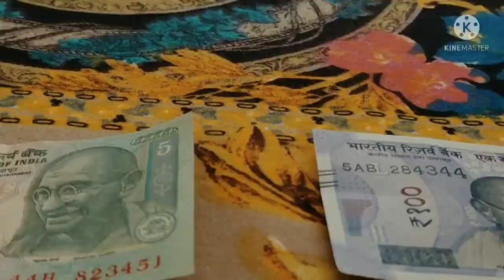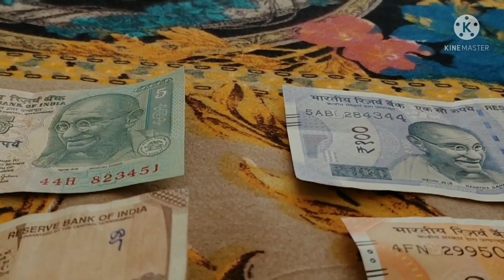How to Become Rich || Ameer kaise bane || Rich kese bne || By Ken Learning Point || अमीर बने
Best Motivation  By- Ken Learning Point (Khushhal SIR )
Hindi Motivational,
Motivation For Students,
Motivation For Bussiness,
Motivation Speech,

Success Motivation,

हिंदी अनमोल वचन,
हिंदी प्रेणादायक विचार,
Hindi thoughts,
Hindi Status,
Motivational thoughts,
Motivational Quotes,
Hindi Quotes,

वीडियो के अंत मे 2 काम जरूर कर दीजिए,

☑️ किसी जरूरतमंद को ये वीडियो शेयर कर देना।

under section 107 of the copyright act 1976 allowance is made for fair use for purposes such as criticism commenting news reporting teaching scholarship and research fair use is a use permitted by copyright in its status that might otherwise be infringing non-profit educational or personal use tips the balance in favour of fair use.

अपना कीमती समय देकर ,वीडियो देखने के लिए बहुत ज्यादा धन्यवाद .